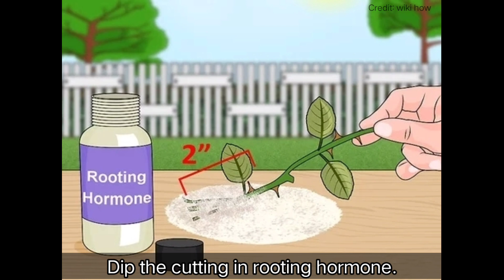perfect way to grow rose, this mansoon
In this vdo we r going to see how to grow  rose plant from cutting and care for this plant.